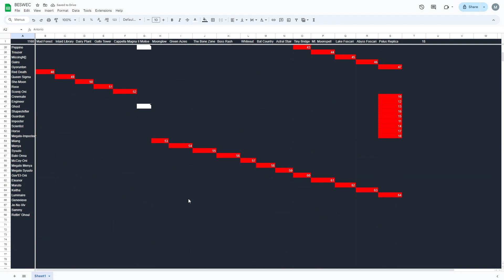Burning Heart! Luminaire Polus Replica - Vampire Survivors BESWEC 63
Heart of Fire isn't an often used Arcana in Vampire Survivors, so I gave it a good strong whirl with Luminaire on Polus Replica and well, I knew it'd be easy but wow it blew me away.  BESWEC 63 is burning hot!